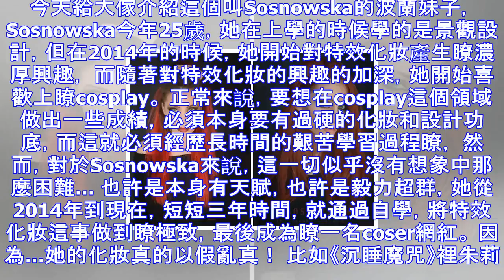可男可女可人可妖！美女神級cos連親媽都認不出來！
今天給大傢介紹這個叫Sosnowska的波蘭妹子， Sosnowska今年25歲，她在上學的時候學的是景觀設計，但在2014年的時候，她開始對特效化妝產生瞭濃厚興趣， 而隨著對特效化妝的興趣的加深，她...